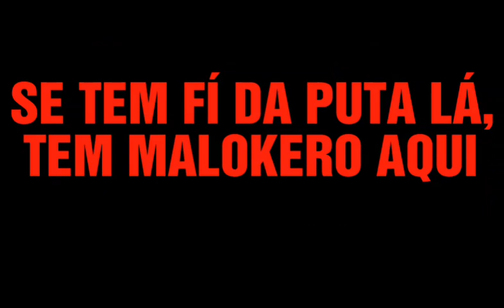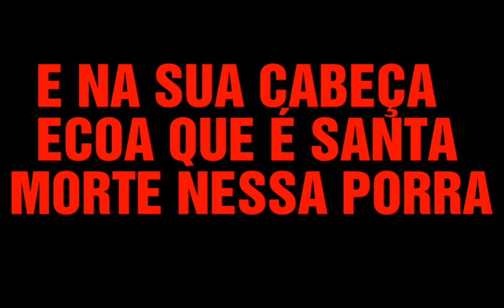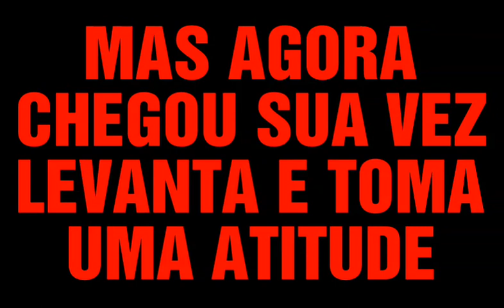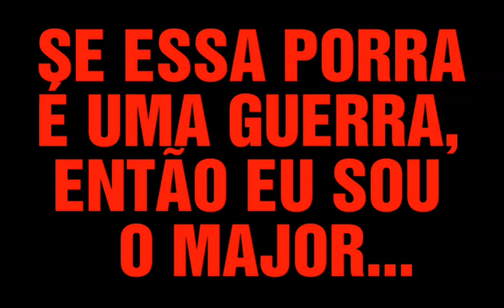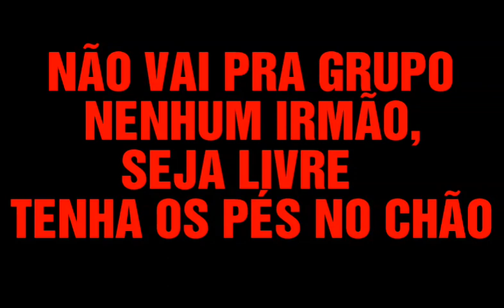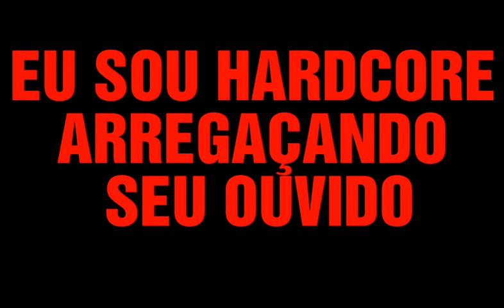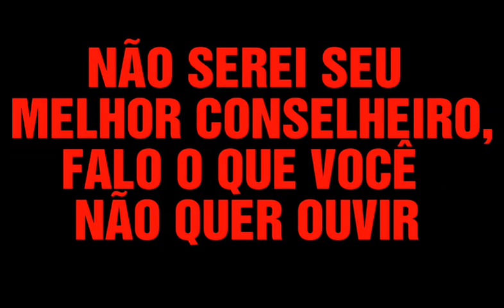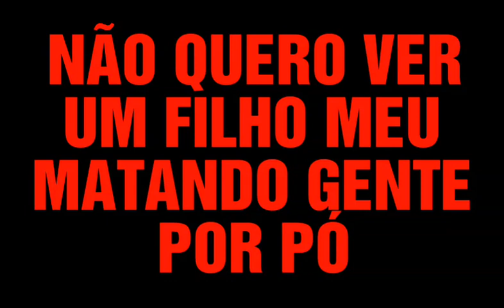Santa Morte - Aos Verdadeiros 2012 (Legendado) FULL ALBUM LYRICS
Mesclando o Metal e o Hardcore Old School, Santa Morte é uma banda da capital Paulista, formada em março de 2011 por ex-integrantes de banda da cena Underground de São Paulo. Com um som agressivo, é nítida a Tentativa bem sucedida, diga-se de passagem - da banda passar, Através de suas letras, uma mensagem que incentiva o caráter e o respeito, além de retratar a realidade do País de forma crua.

O Santa Morte vem de São Paulo, da zona leste, do caos, e o som da banda sintetiza tudo isso, com letras conscientes e um hardcore pesado e sem medo de botar os dois pés no metal, o debut desses manos lançado em 2012 e disponibilizado de forma gratuita pra download impõe respeito, “Aos Verdadeiros”, depois de uma breve intro, inicia com muita energia com “Falsos Comandos”, e segue essa linha no instrumental, muito peso e atitude num trampo que transpira honestidade e conhecimento de causa.

01 - 00:01 Introdução
02 - 01:04 Falso Comando
03 - 04:26 Aos Verdadeiros
04 - 07:03 Lixo Informativo
05 - 09:52 É Sua Vez, Meu Irmão
06 - 13:40 Underground Eu Sou
07 - 16:45 Tenha Fé
08 - 19:14 Eu Sou Hardcore
09 - 21:56 D.C.R. Nosso Valor
10 - 24:51 Dopado

Formação : Fernando Viruz: Vocal
Fernando Muniz: Guitarra
Ismael Victor: Guitarra
Rodriguez: Baixo
Henrique Araujo: Bateria

Crédito a Banda : Santa Morte

Vídeo sem Interesse Monetário
Postado Pela Exclusiva divulgação desse som foda .